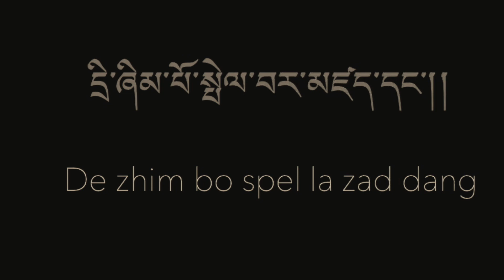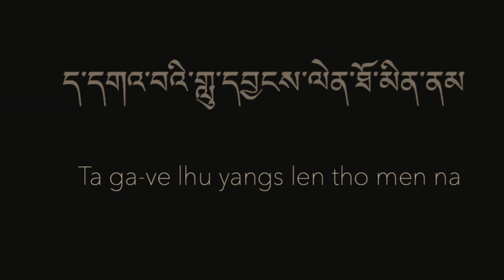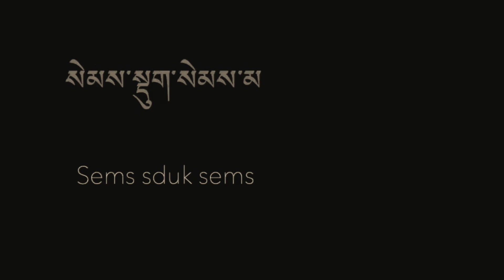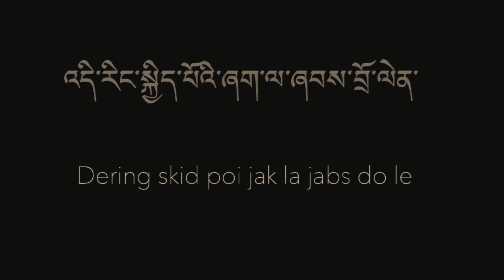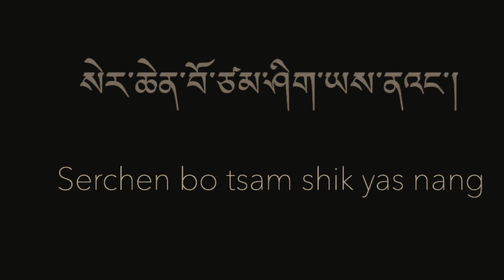Ston lZawa lyric/ སྟོན་ཟླ་བ།